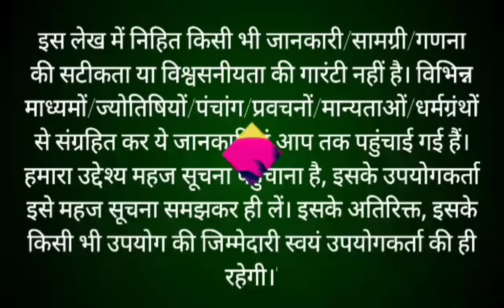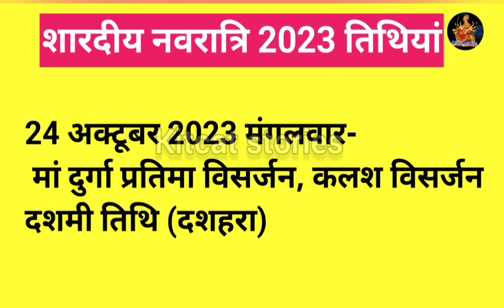Navratri Kab Se Shuru Hai | Shardiya Navratri 2023 Date | Durga Puja